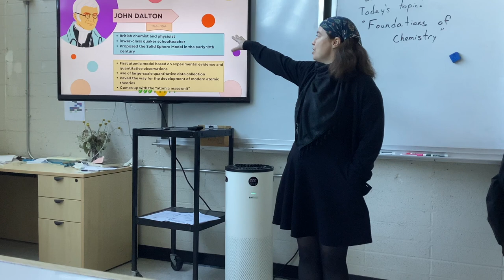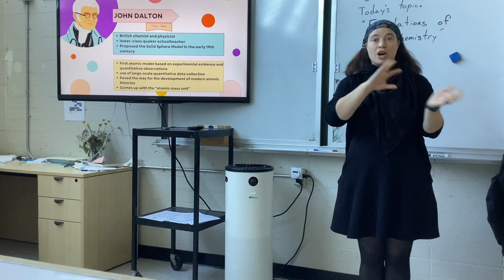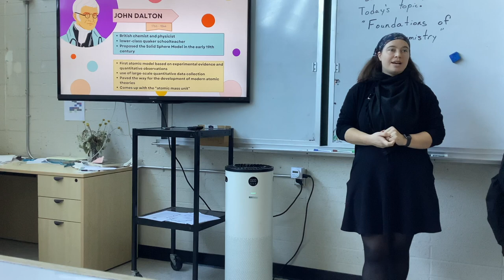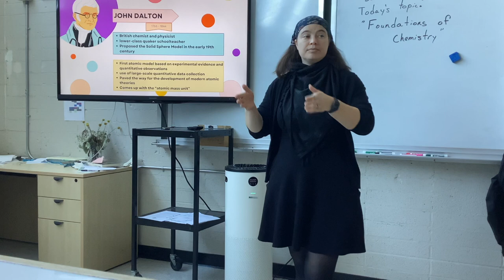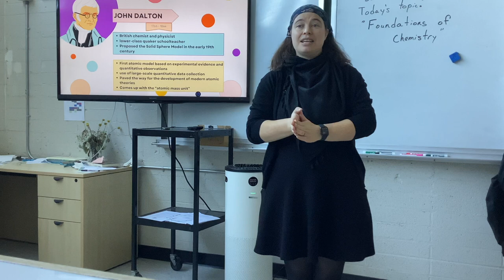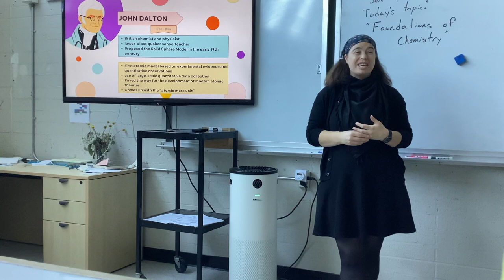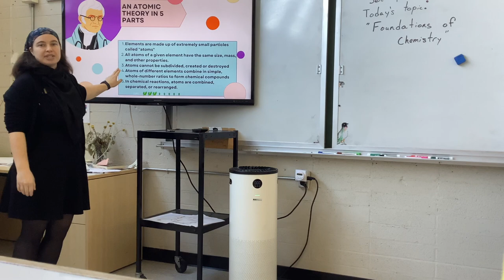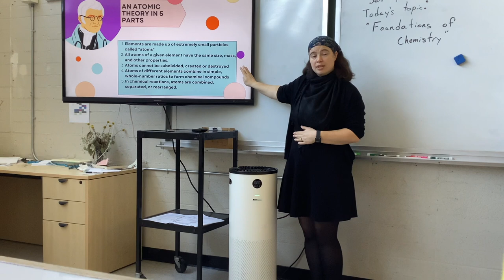Foundations of Chemistry: John Dalton